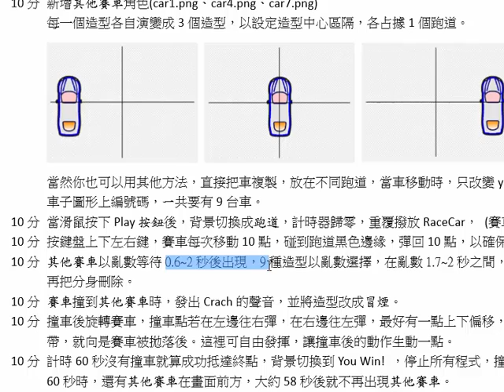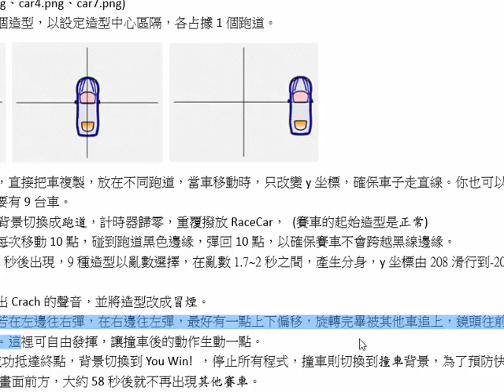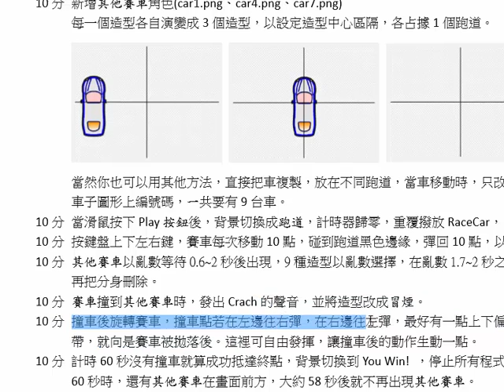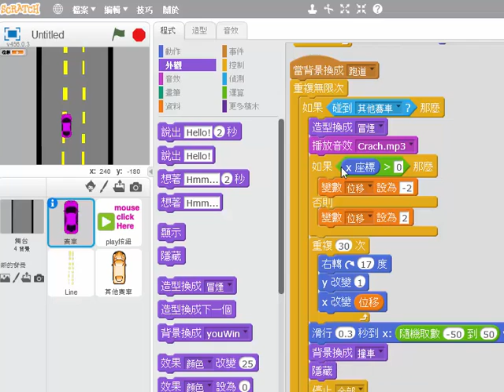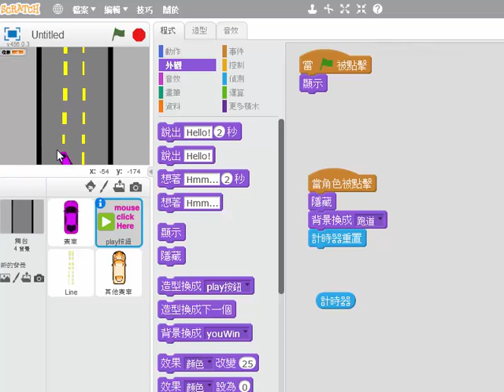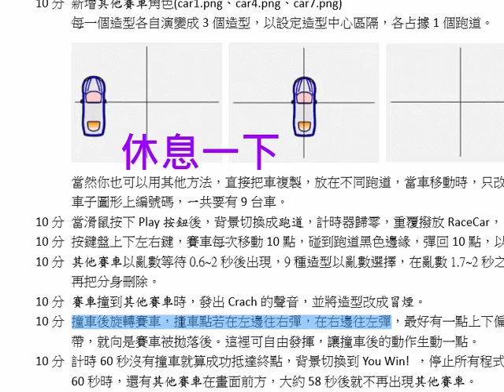賽車：第3段教學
scratch2教學
11分27秒